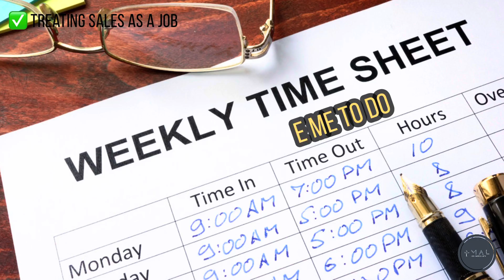Lesson 6. Treating Sales as a Job| Life insurance study class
Many people who choose to be a sales person do so  because of the good potential income and freedom. But they forget it is also a serious job. In this video, we will help you learn how to lead yourself and get on the right to track and start your career in right mode!